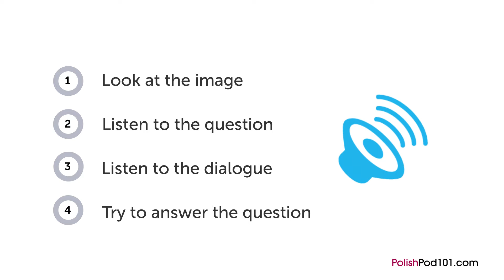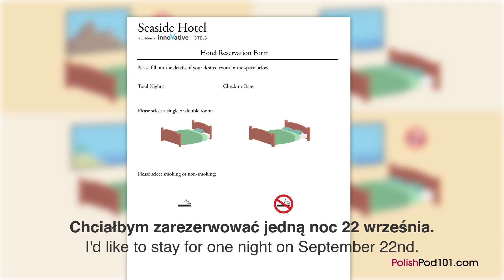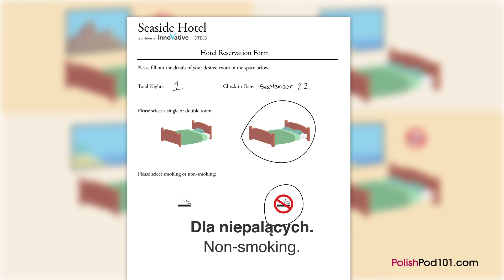Learn Polish - Polish Listening - Reserving a Room in Polish